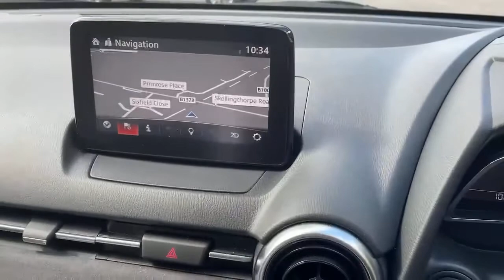VX20JYL Mazda Mazda2 Hatchback 2 1.5 Skyactiv-g GT Sport Nav 5dr Hatchback